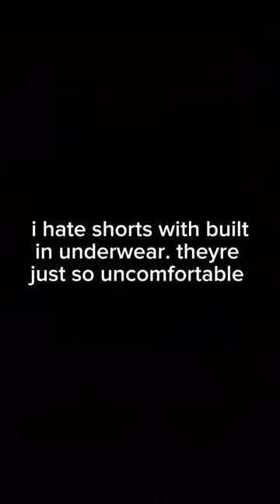Built in shorts!!